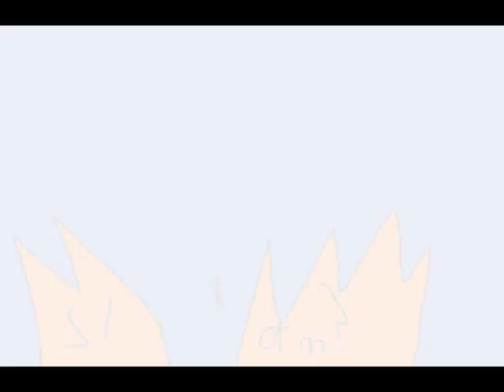BRAINZ over 100 subs amv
OMFGOMFGOMFG

YYYYAAAAYYYYY

THANNNNNNNNNNNNNKKKKKKKKKKK YEEEEEEWWWWWWW

This was going to be my 90 sub vid but i got more subs faster than i could get this done ...Song is brains by volitare but the audio is from the grim adventures of billy and mandy

Also the copy write of your character if i put them in there is in the credits...

Im to lazy to list the subs ...Butttttttttt yea..\

THANKKKKKK YOUUUUU FOR ALL THE SUBS

Sorry it took so long lol

Also happy 4th of july

Sadly no video for that D:

happy belated birfday uncle craig :3 hope you liked the cake